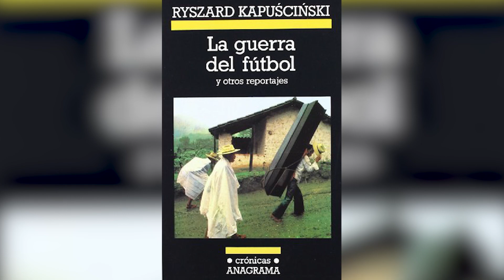Ryszard Kapuscinski | Historias que inspiran en PBO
🌍 pbo.pe
📻 91.9 FM ¡La radio con fe!